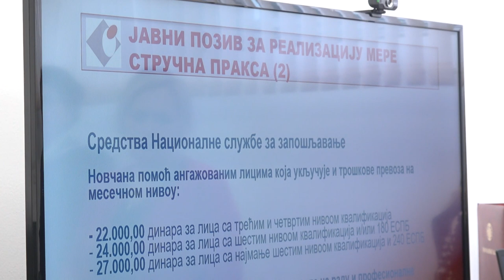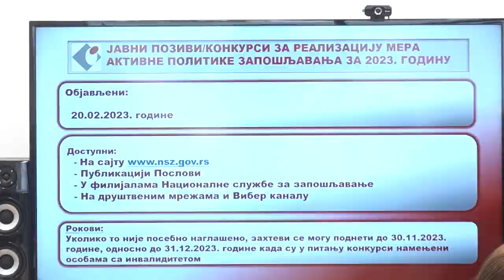ORGANIZOVAN FORUM POSLODAVACA